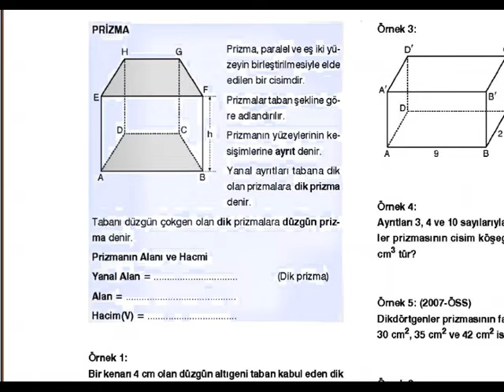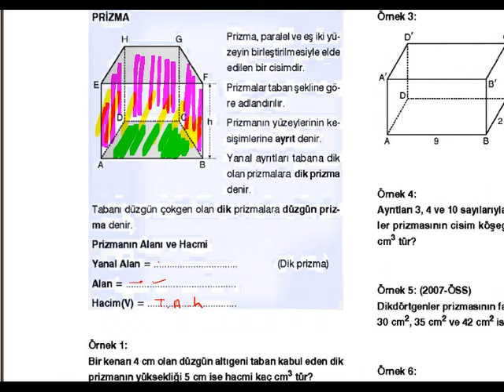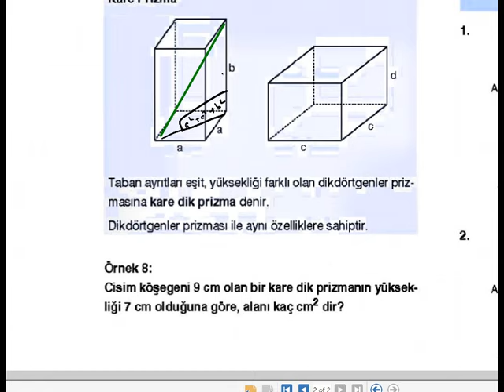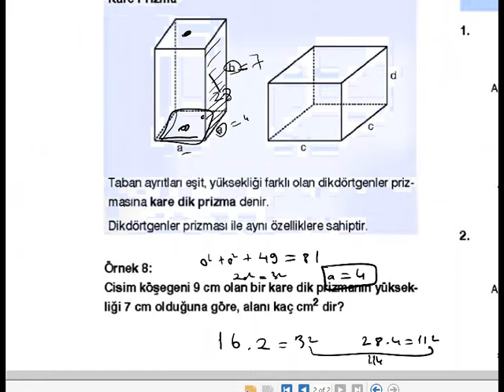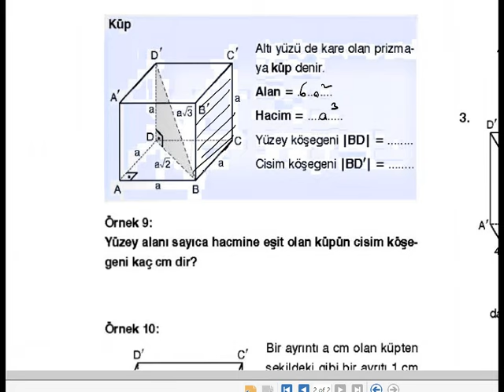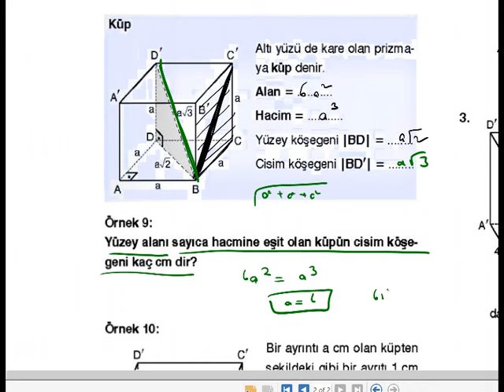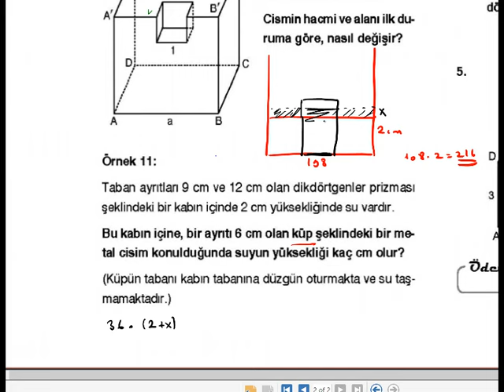KATI CİSİMLER-1 (PRİZMA)